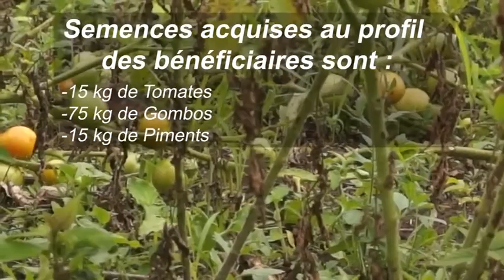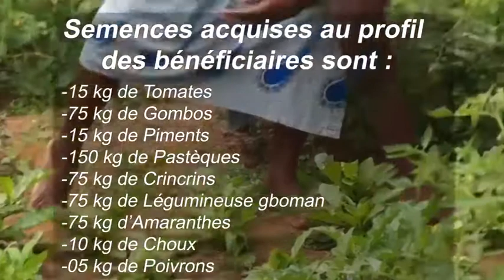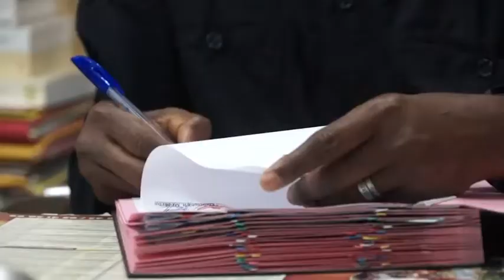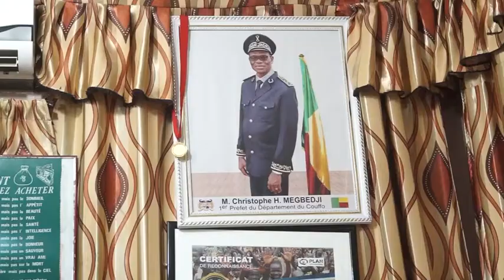14 janvier 2021